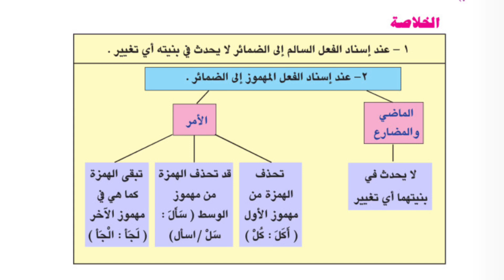تصريف الأفعال إلى الضمائر،تصريف السالم والمهموز مع الضمائر- الشرح والقاعدة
الفعل_الصحيح 🫲🏻وهو الذي خالة حروفه الاصلية من
وهو ينقسم إلى 1️⃣مهموز 2️⃣وسالم 3️⃣مضعف
الفعل الصحيح سالم 👈🏻وما كان خاليا من الهمز و التضعيف
و المهموز 🫲🏻وما كان احد حروفه الاصلية التي الهمزة
 والمضعف🫲🏻 وما كانت عينه ولامه من جنس واحد
إذا اسندت الفعل سالم أو مهموز سواءا كان ماضيا أو مضارع أم أمرا إلا ضمائر الرفع السابقة التي لا يحدث فيها تغيير مثلا 👇🏻
سمعت الأنباء ‏
تسمعاني الأنباء
اسمعوا الأنباء
الماضي مهموز أوله تحذف همرته في فعل_الأمر مثل 👇🏻
خذ من الفعل أخذ
وكل من الفعل أكل